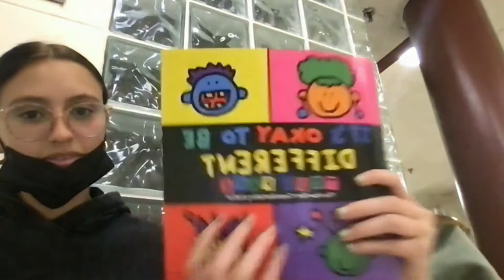Children's Books: Windows and Mirrors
Two students from A-LAB created this praxis project for people to share their personal experience with children's books. These are the responses to the quote: "Books can be windows into other people's lives and mirrors of our own." -Rudine Sims Bishop. It is to create awareness on the importance of representation in children's literature.

Thank you to everyone who took the time to participate in our praxis project!

A-LAB is comprised of teachers and students from the University of Minnesota Duluth working on disrupting structural racism and antiracist practice in education especially in children's literature.